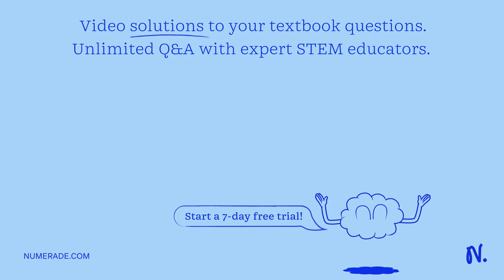You have been hired as a research assistant to investigate the origins of the angiosperms-specifica…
You have been hired as a research assistant to investigate the origins of the angiosperms-specifically, the boundary between a gymnosperm and an angiosperm. Which characteristics would you use to clearly define a new fossil as a gymnosperm? An angiosperm?